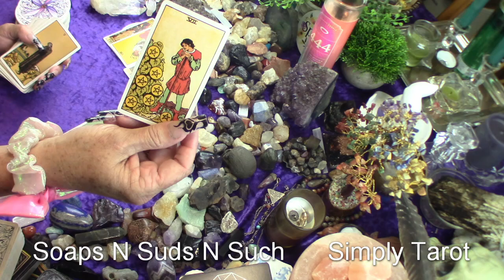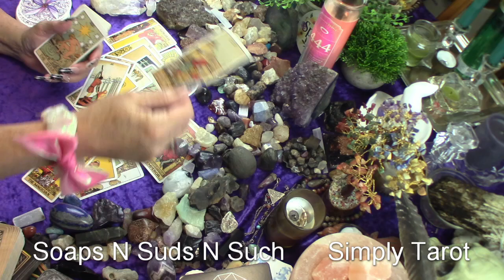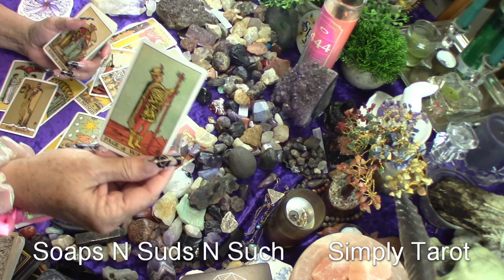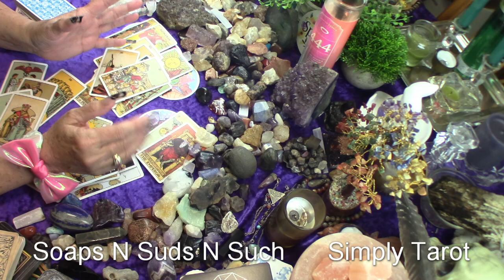Aquarius what are they thinking No ones option! aquarius♒️